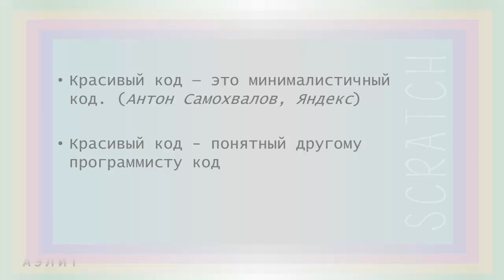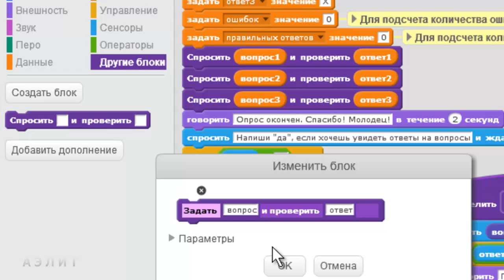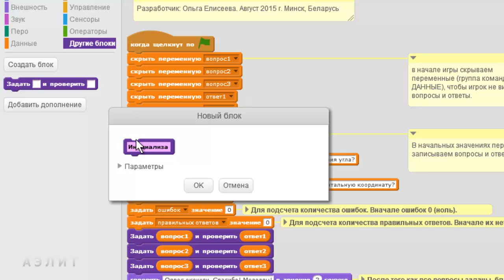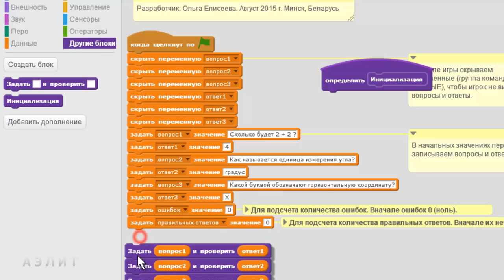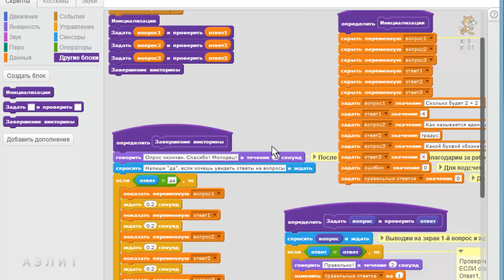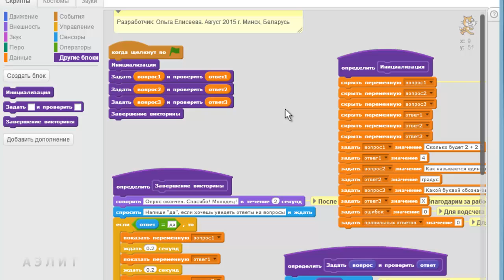Урок 20. Другие блоки в Scratch. Часть 2. Делаем красивый код в проекте «Викторина»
Закрепляем использование других блоков (подпрограмм) и делаем красивый код проекта "Викторина". . Подробное описание урока с заданиями см. на нашем сайте

0:25 - вспоминаем, что такое "красивый код"
0:55 - переходим к коду нашего проекта и начинаем делать его более минималистичным и понятным
1:30 - редактируем ранее созданный Другой блок
1:58 - как ещё можно сделать код более понятным и красивым? Создаём и вызываем Новые блоки "Инициализация" (для задания начальных значений) и "Завершение викторины" для завершающей части скрипта.
4:02 - анализируем и закрепляем минималистичный код основного скрипта. Так делают все программисты!
4:50 - задание: сделай код любого своего проекта более красивым и понятным.

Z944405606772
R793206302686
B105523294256